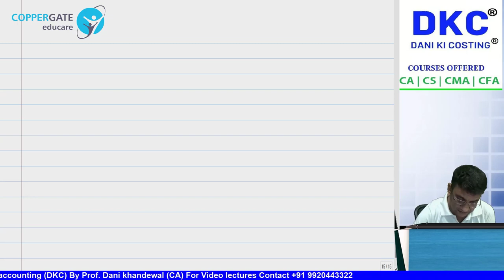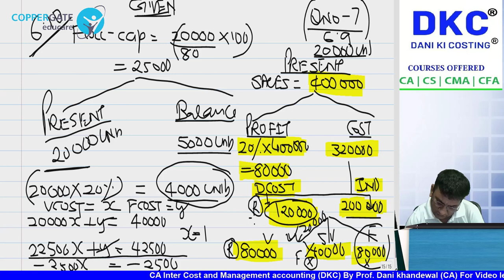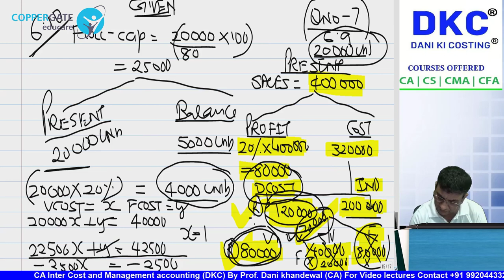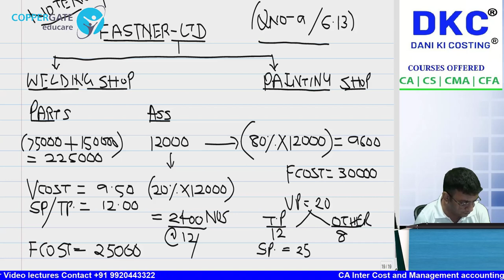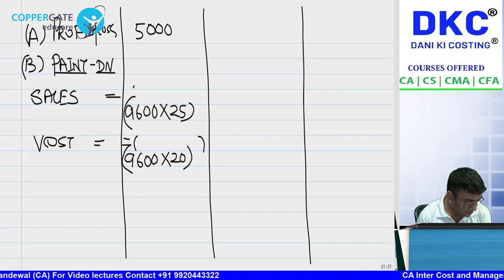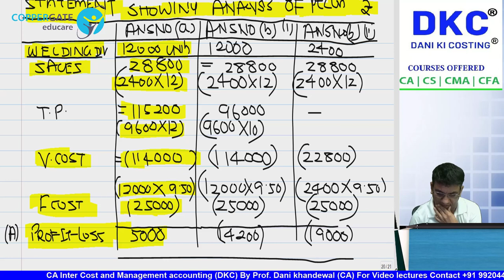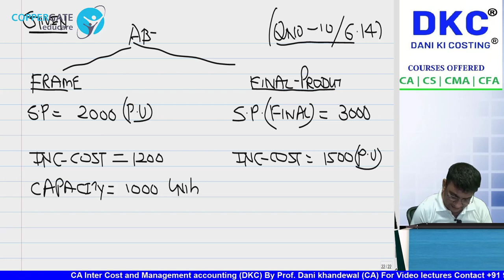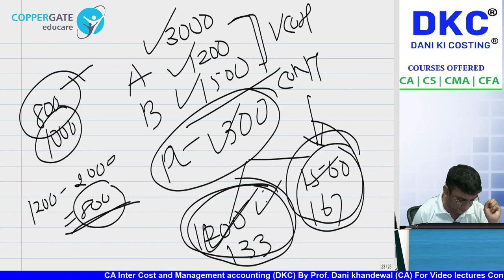FREE CA Final SCMPE | Chapter 6 & 8 | Crash Course | Pricing Decision & Divisional pricing | Part 2